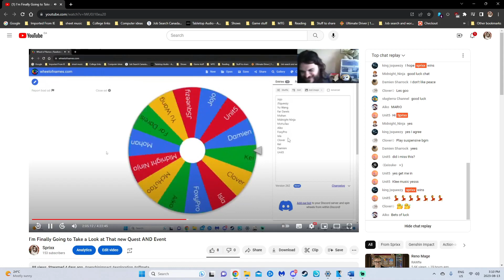Giving Away Free Welkin Moons!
Hey all! Hope your day is going great! If you're interested in winning a free Welkin moon All you need to do is Subscribe and checkout the Livestream on Wednesday August the 16th which will start at 10AM Eastern Time!